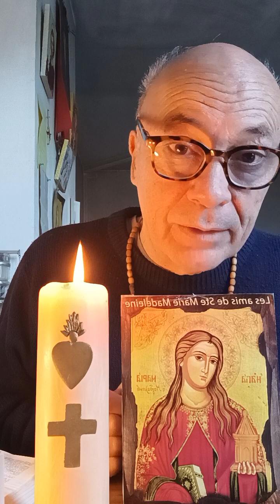JÉSUS EST LE PAIN VIVANT DESCENDU DU CIEL, CELUI QUI LE MANGE VIVRA POUR TOUJOURS !